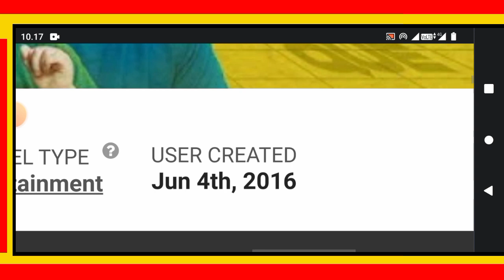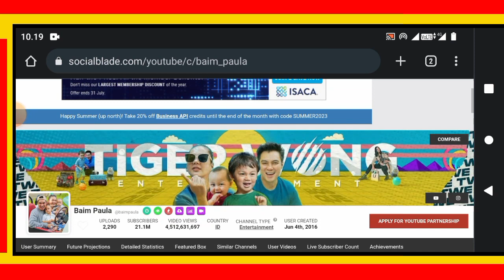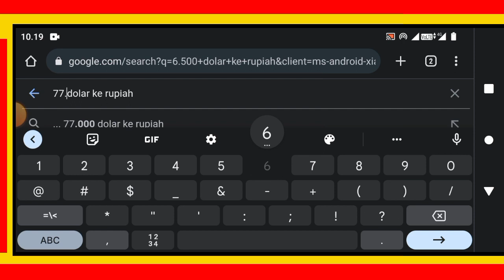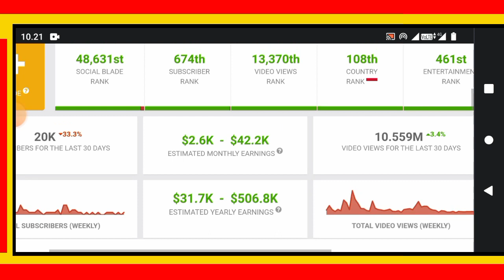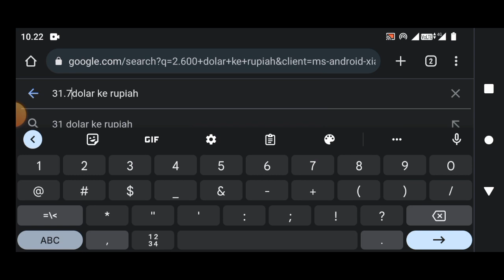Gaji Baim Wong X Fiki Naki Dari YouTube Lebih unggul siapa ya??